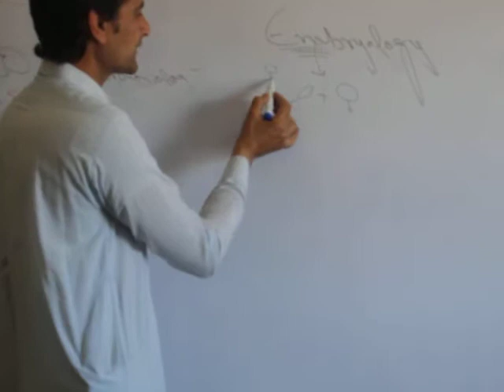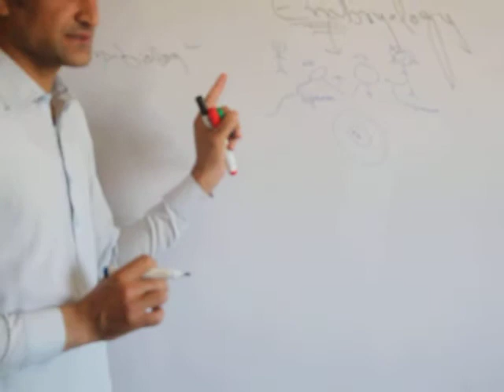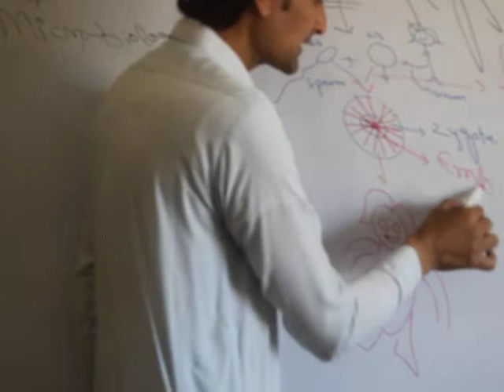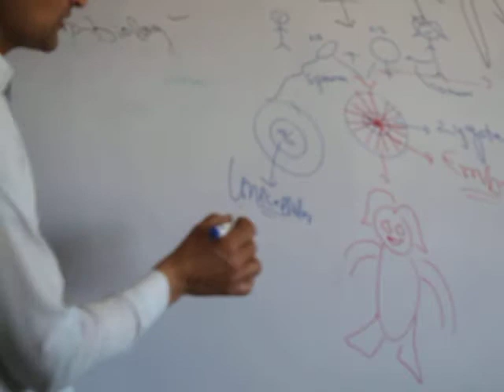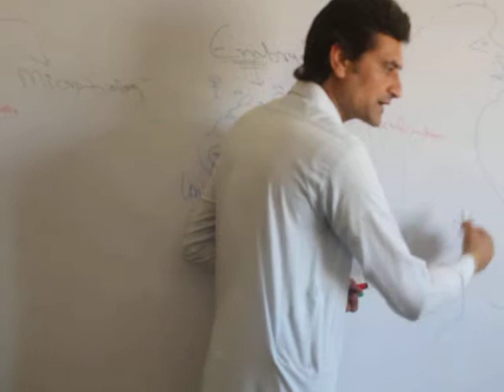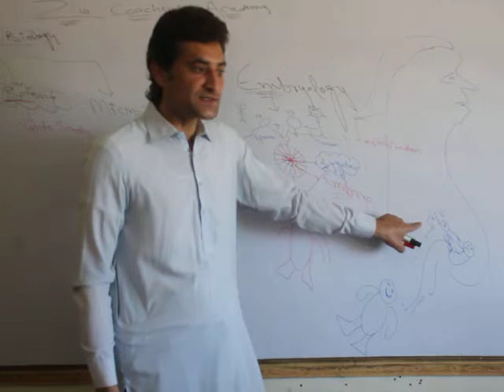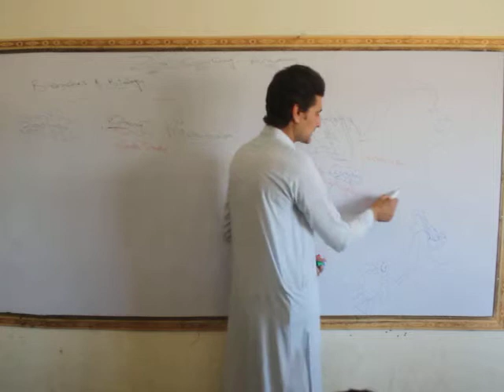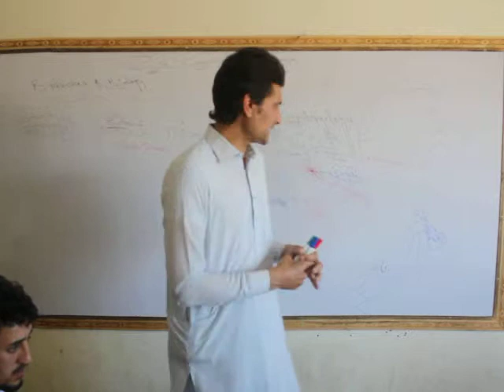Embryology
Embryology is that branch of Biology in which v study about Ebryo.from time of fertilization up to birth all events are studying under the scope of embryo.the same lecture wl uploaded in urdo and English as well